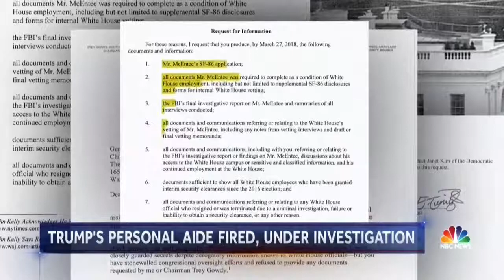Johnny McEntee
John McEntee UConn QB